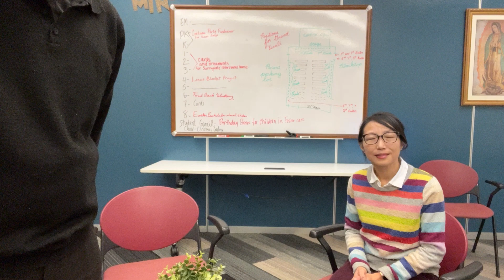7-min talk: MEEKNESS. Fr Simon interviews Michelle Wong.